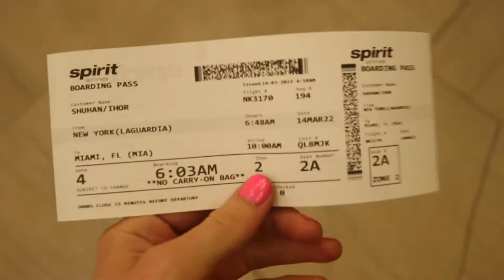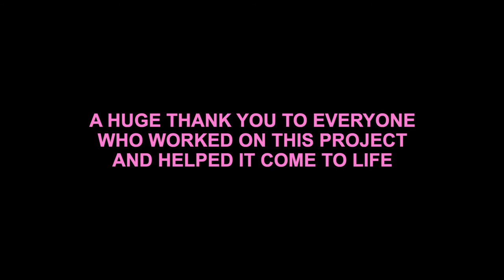We're So Alive (feat. Zeta Bosio) Behind The Scenes with TELEVISION SKIES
watch the "we're so alive" music video on the hit me youtube channel!